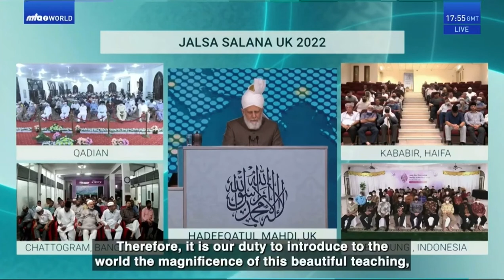Jalsa Salana UK 2022 Day 3 Highlights | جلسہ سالانہ برطانیہ ۲۰۲۲ جھلکیاں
Jalsa Salana (Annual Convention)

JalsaSalana is the formal, annual gathering of the Ahmadiyya Muslim Community initiated by Hazrat Mirza Ghulam Ahmad, the Promised Messiah(as). Usually, the gathering spans over three days, beginning on Friday after the Friday Sermon.

Jalsa Salana -

- True Islamic Principles
- Global Community
- One Global Leader
- An International Event
- Uniting Mankind